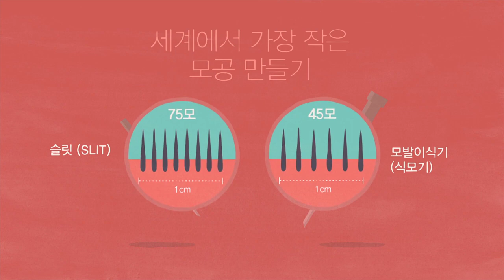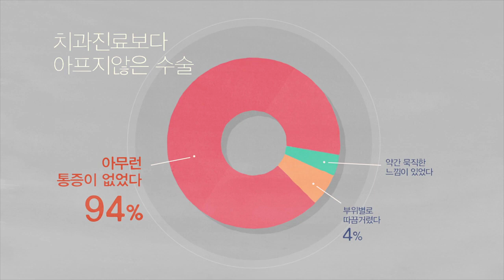NHI뉴헤어 New Hair Institute Korea - 모발이식 I 헤어라인교정 I 두피문신 I 탈모치료